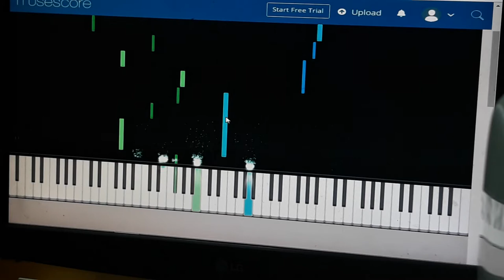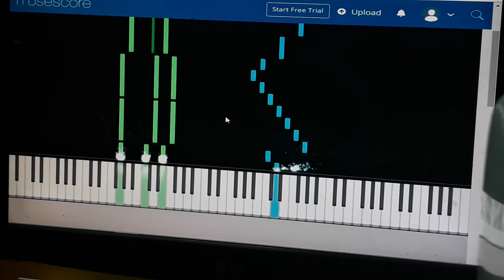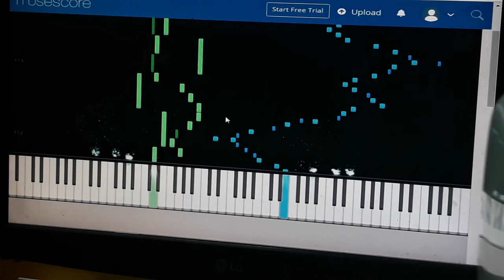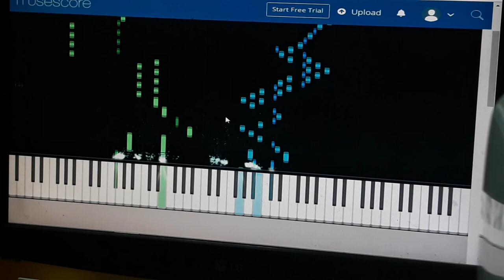My first composition ever! Piece Of Life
This piece is so drunka...